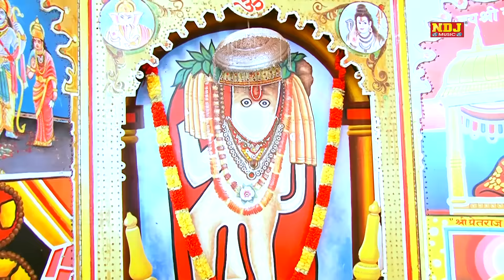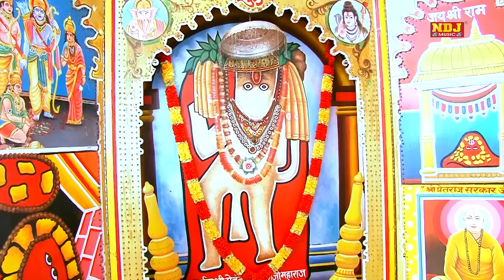Tanne Deu Bulawa Aaj Bala Ji Mahre Aa Jaiyo || New Haryanvi Balaji Bhajan | Bhakti Song || Ndj Music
Song - Bala Ji Mahre Aa Jaiyo

Singer - Karishma Sharma 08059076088, Minakshi Sharma 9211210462 ,

Artist - Karishma Sharma , Minakshi Sharma

Writer - Karishma Sharma , Minakshi Sharma

Editor - NNT

Spl.Thanx:- Bin Handle Ki Cycle Vale Bhagat G  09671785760
                      Bhrtal Se Bajrang Mandal